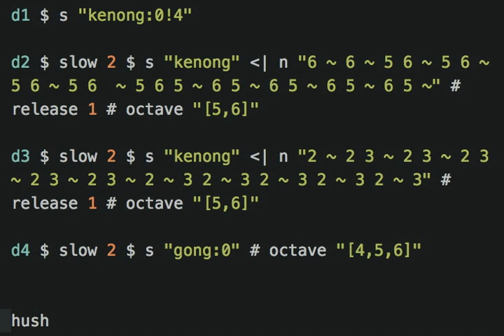Beleganjur in Tidal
Quick proof of concept test of using Naga Mas gamelan samples in TidalCycles